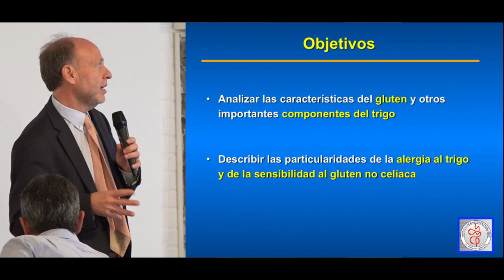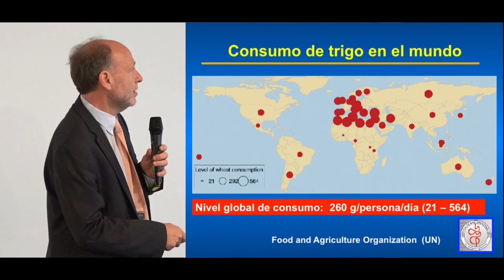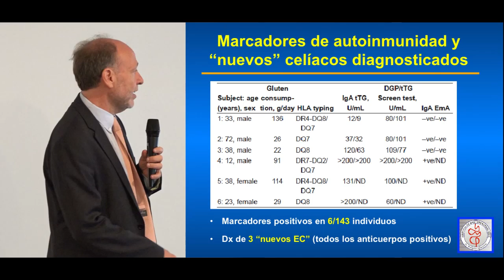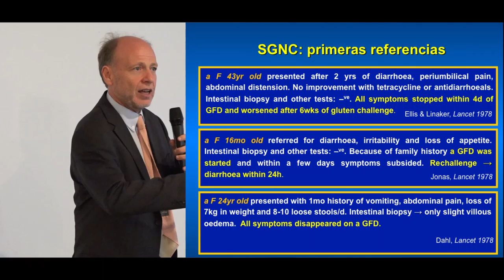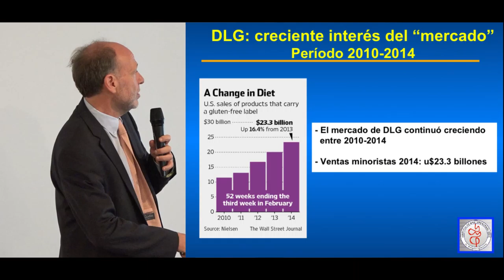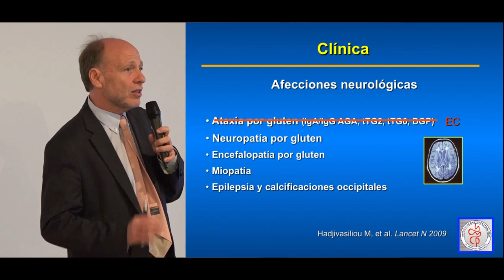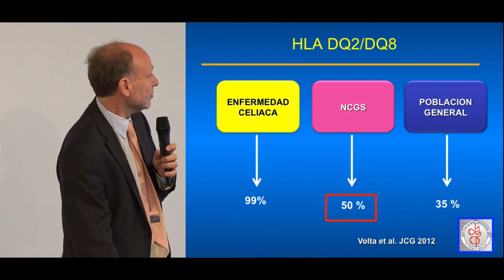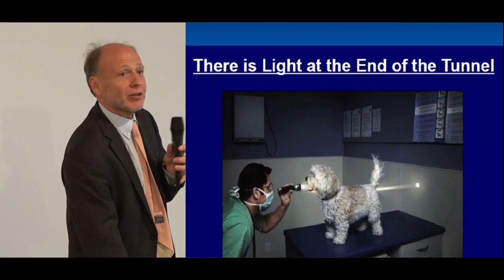Desórdenes vinculados al gluten. Dr. Edgardo Smecuol.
Desórdenes vinculados al gluten.
Alergia al trigo y sensibilidad al gluten no celiaca. Dr. Edgardo Smecuol.